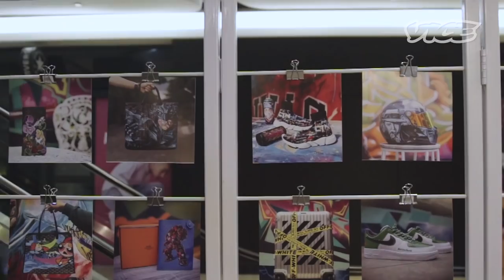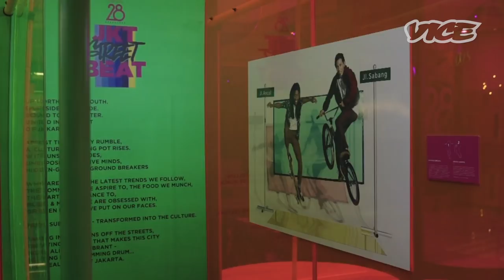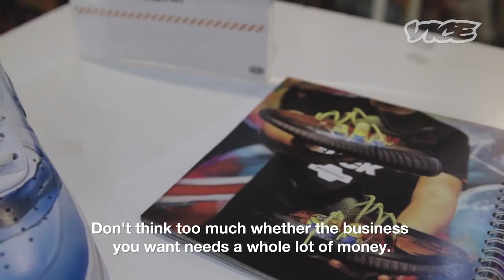Street Artist Bernhard Suryaningrat Finds Success With Sneakerheads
Bernhard Suryaningrat was a graffiti artist in Jakarta until he started to tag shoes, now he's one of the nation's most famous artists.